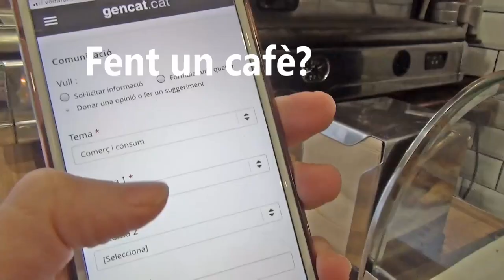Canals de contacte amb la Generalitat de Catalunya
N'hi ha que preferim més Telegram o les xarxes perquè ens agrada allò curt i ras. A uns altres ens cal més espai per explicar-nos. També n'hi ha que optem per sentir la veu de qui ens escolta, o fins i tot veure-li la cara.  Tants caps, tants barrets‼️ Per això a la gencat, t'ho posem fàcil per contactar-hi. Tria el teu canal.